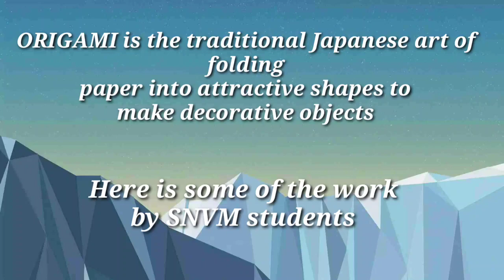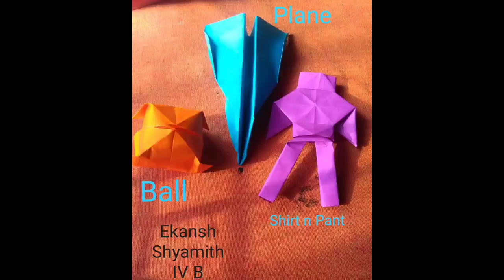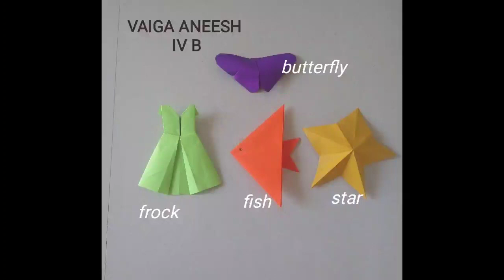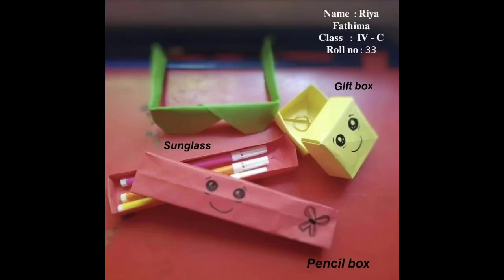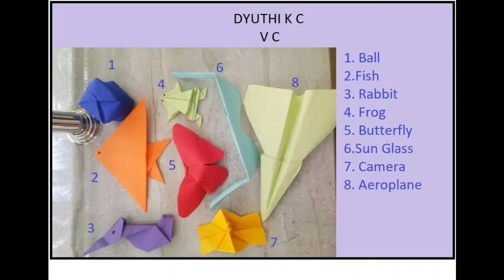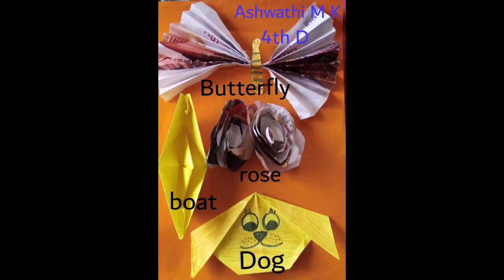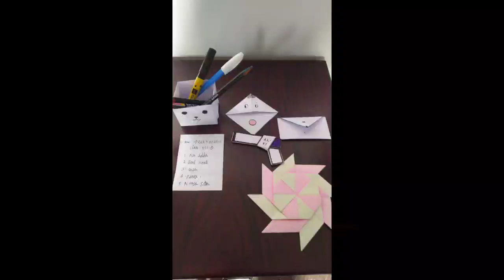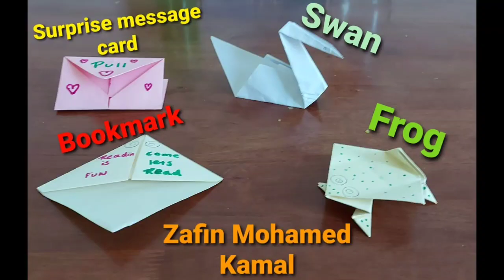Origami Exhibition 2020